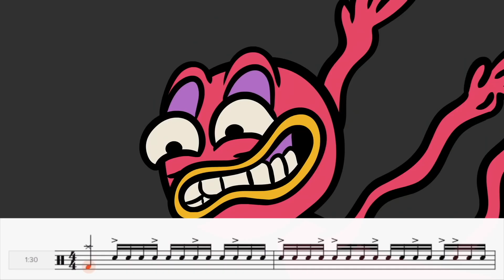Fix The Error - Drum Solos Transcription - Between The Buried And Me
Drummers:
Blake Richardson
Mike Portnoy
Navene Koperweis
Ken Schalk